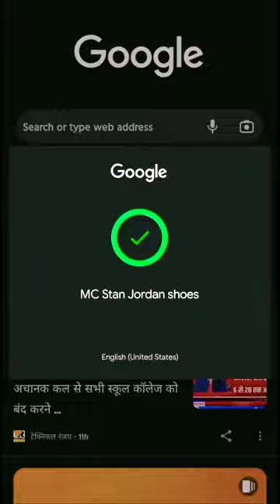Mc stan : 80,000 ke shoes h tera ghr jayenga isme viral video 👑